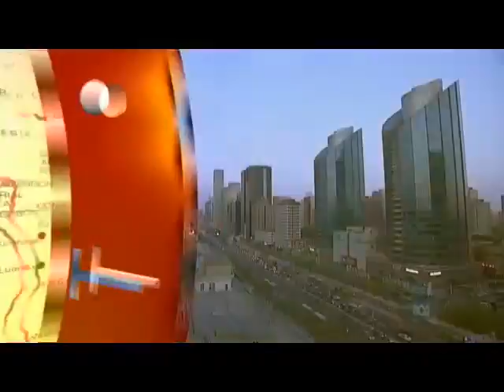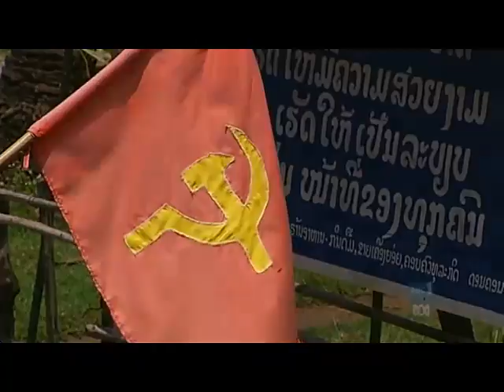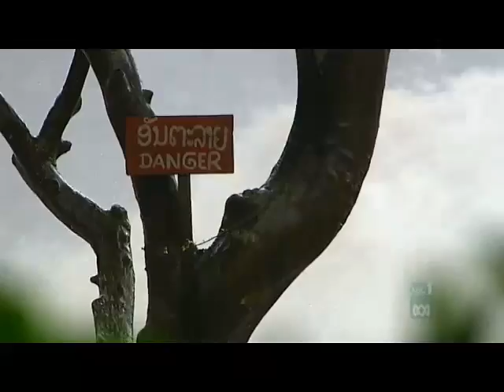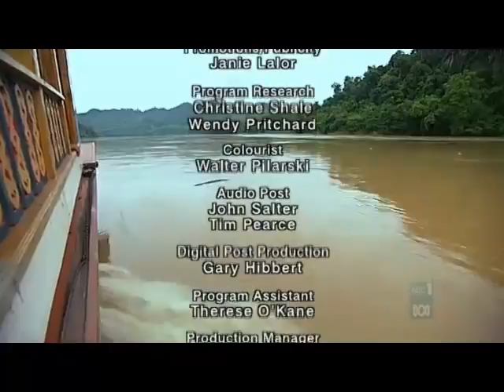ABC.The.Amazon.of.Asia.the mekong river in laos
ABC.Foreign.Correspondent.The.Amazon.of.Asia.MVGroup.Forum the mekong